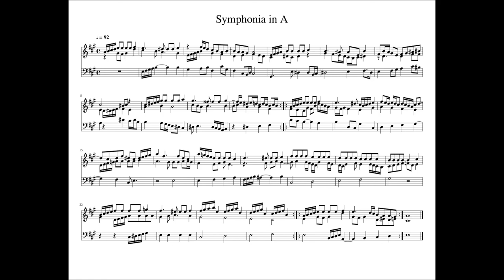Symphonia in A (1/4 Comma Meantone)